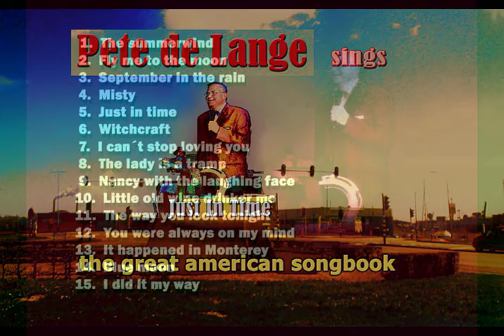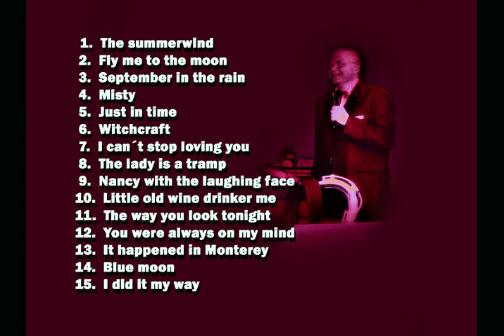Pete de Lange - Just In Time (Full Album)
Pete de Lange sings the Great American Songbook.

1.  The summerwind
2.  Fly me to the moon
3.  September in the rain
4.  Misty
5.  Just in time
6.  Witchcraft
7.  I can't stop loving you
8.  The lady is a tramp
9.  Nancy with the laughing face
10.  Little old wine drinker me
11.  The way you look tonight
12.  You were always on my mind
13.  It happened in Monterey
14.  Blue moon
15.  I did it my way